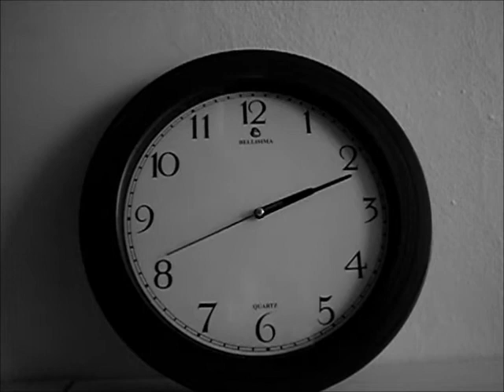Kül (Short Movie - Kısa Film) - Doğukan İçil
Doğukan İçil
İzmir - 2012